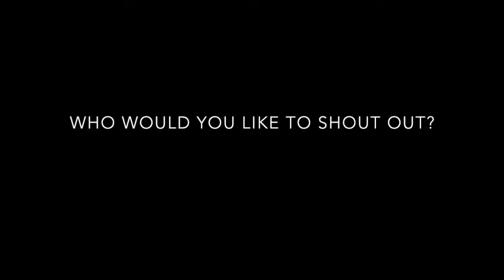CJ JOE - FAREAST - INTERVIEW | QUICK CHAT | IRIEVIB95FM RADIO | EUROPE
Man From The Fareast ''CJ Joe'' Reggae Artist One Of Japan's Few Reggae International artist. He sings of course in Japanese as well as English & Jamaican Patois.

SOCIAL MEDIA FORUMS

''Quick Chat'' is an entertainment and lifestyle Radio programme broadcasting from Europe On ''Irievib95fm Radio Blogspot'' and youtube it showcases new releases, Interviews and reviews in entertainment including upcoming artist and mainstream.

The Quick Chat heard in several Caribbean Countries and other contentent